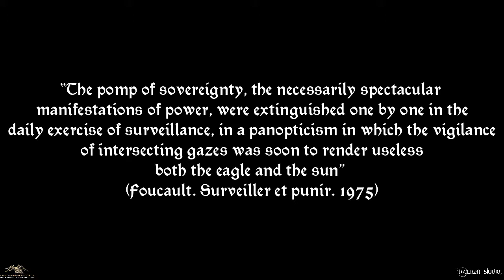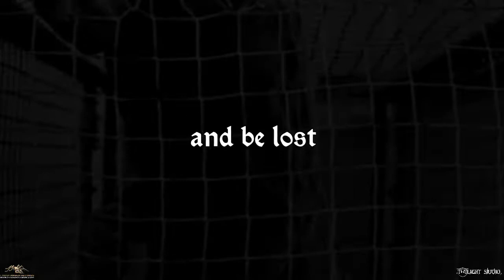Feed them Death - Zoneless Confinement (Official Lyric Video)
Void had assistance on a few of the songs on Negative, with Davide Destro (LaColpa, MacabroDio) providing extra layers of noise on two of them, and Derhead providing guest vocals and songwriting on one.
The album was recorded, mixed, and “made sense of” by Davide Tavecchia and Void at Twilight Studio.
It includes original artwork by Sophie Gabrielle and additional artwork (inlays) by Giuseppe Fancellu (Sscvlt).